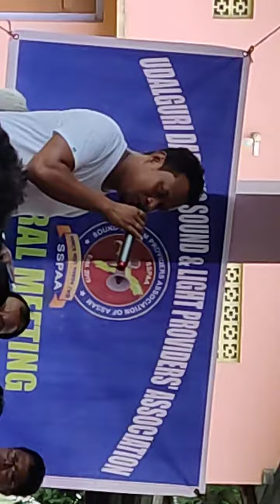Tent ⛺matting Time...